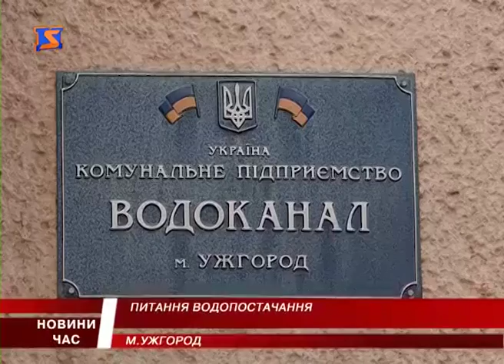Ужгородці знову без води через аварію на каналізаційному колекторі